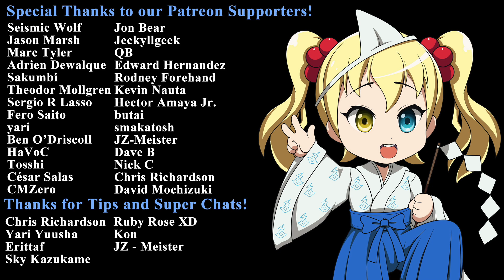Episode 3 Impressions: Ranking of Kings (Ousama Ranking)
Episode 3 Impressions of Ranking of Kings.  Japanese title Ousama Ranking.